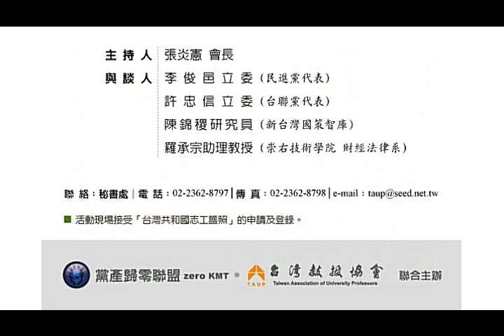「黨產與貪腐」座談會─張炎憲、Q&A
時間：2012年8月26日(日)上午10：00
地點：台大校友會館3樓A室 (台北市濟南路一段2-1號)

馬英九接任國民黨主席曾宣示「黨產歸零」。甫於7月底出爐的「2011年政黨財務決算報告」卻顯示國民黨總收入近7成仍靠黨產豢養，金額近15億元。黨產乃台灣政壇上結構最龐大的貪腐勢力，一日不解決，台灣政治永無清明之時！